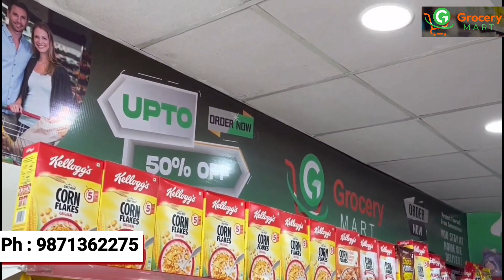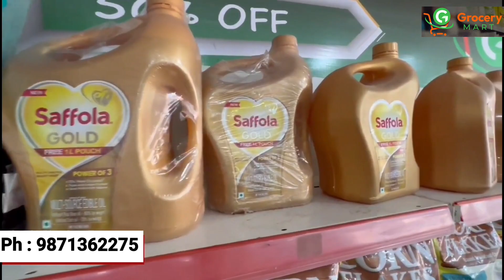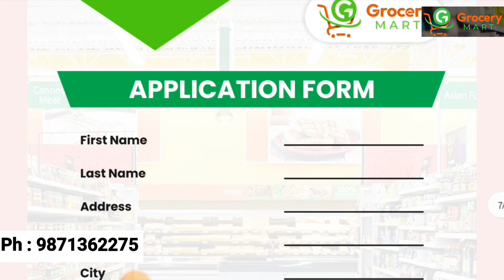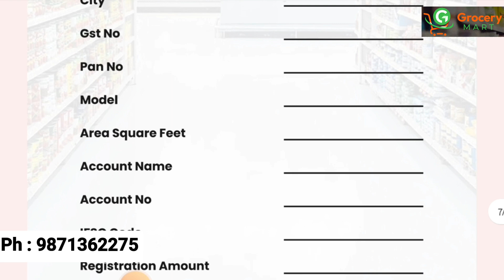Best franchise business 2023 | 3-4 लाख कमाने है ये फ्रेंचाइजी लो | Grocery mart franchise idea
Grocery Mart ( Apply )

Grocerymartfranchise.com

( SOCIAL MEDIA )